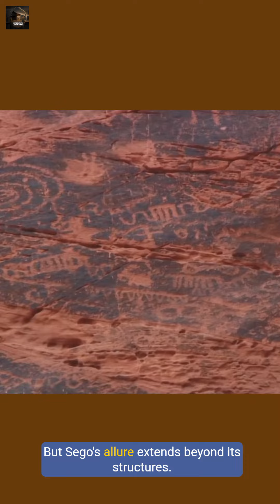Unveiling Sego: The Ghost Town of Utah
Join us on a captivating journey as we explore the ghost town of Sego, Utah. Discover its rich coal mining history, the significance of its remaining structures, and the cultural importance of nearby petroglyphs. Perfect for history enthusiasts and adventurers alike, this informative video sheds light on the intriguing past of Sego.

Sego Utah
ghost town
coal mining history
petroglyphs
historical exploration

Thanks much.